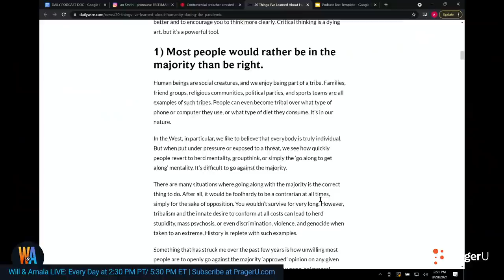THIS Is Why Our Society Is Falling Apart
It's a lot easier to just comply.

SHOP!